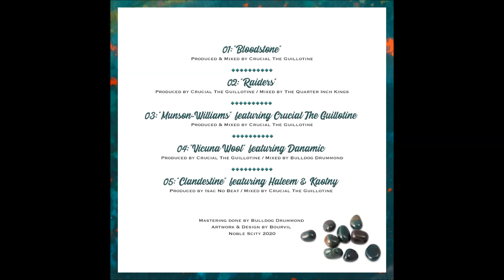Zagnif Nori - The Gemstone Series: Bloodstones (EP)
From Zagnif Nori latest project "The Gemstone Series: Bloodstones Available
Zagnif Nori - The Gemstone Series: Bloodstones
Tracklist
1. Bloodstone [Produced & Mixed by Crucial The Guillotine]
2. Raiders [Produced by Crucial The Guillotine][Mixed by The Quarter Inch Kings]
3. Munson-Williams [featuring Crucial The Guillotine][Produced & Mixed by Crucial The Guillotine]
4. Vicuna Wool [featuring Danamic][Produced by Crucial The Guillotine][Mixed by Bulldog Drummond]
5. Clandestine [featuring Haleem & Kaotny][Produced by Isac No Beat][Mixed by Crucial The Guillotine]
"The Gemstone Series" is a series of EPs containing 5 songs each that put Zagnif rhyming over outside production and sometimes alongside other incredible MCs outside of Noble Scity. Normally, Zagnif is tight-knit family oriented, but with this series we get to see Zagnif branch beyond the Noble Scity family and make other connections. However, the first EP in this series titled "Bloodstones", keeps the same format as usual and brings all Noble Scity brothers (Crucial The Guillotine, Danamic, Haleem, & Kaotny) into the fray just as a reminder to anyone that may have forgotten the immense talent combined into this collective. Enjoy the first installment and look forward to the next EPs in the series!